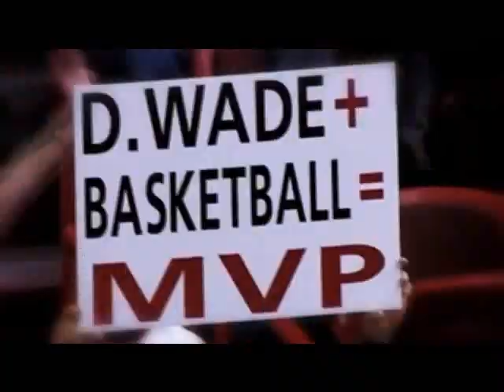Dwyane Wade AKA Flash Mixtape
cool mixtape i put together of my favorite player